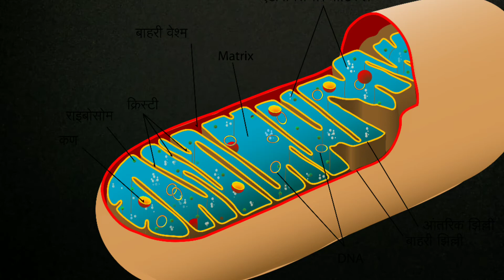Cell (mitochondria kya kehlata h) power house kise kehte h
Hello Frainds

Welcome to basic science neet classes  by Madhvi ma'am .
If you have queries regarding this video.
please drop your comment box.

I would have to the video.

11th biology class
12th biology class
Neet classes in hindi
competition exam science classes .

what is structure and function of cell wall